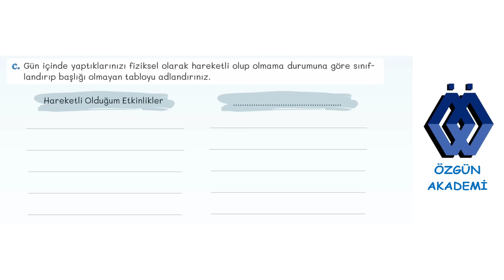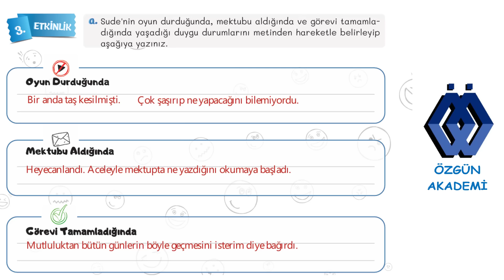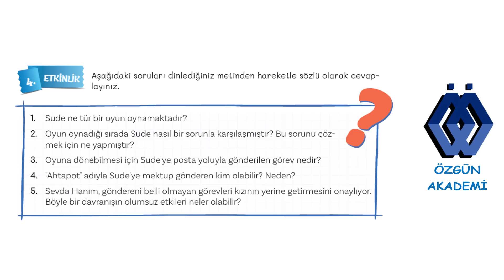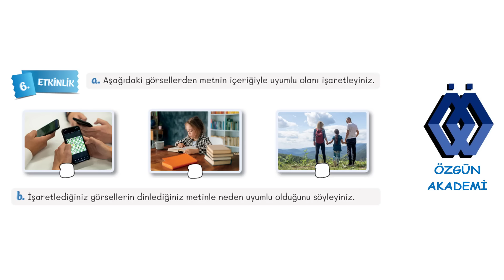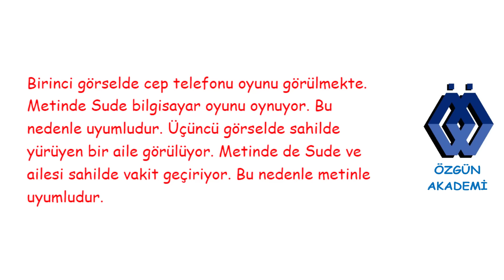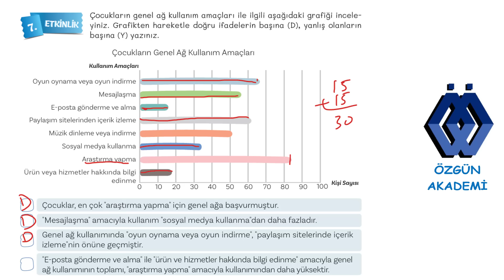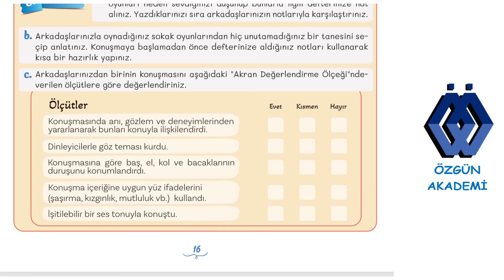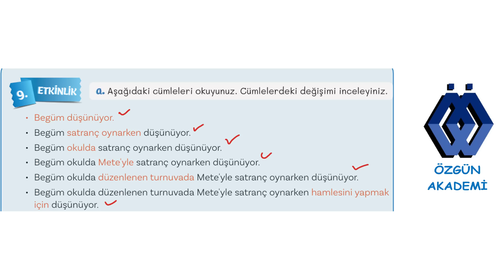5.SINIF TÜRKÇE DERS KİTABI MEB YAYINLARI 1. TEMA OYUN DÜNYASI (OYUN DURDU) 12,13,14,15, 16,17. SAYFA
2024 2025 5. SINIF TÜRKÇE DERS KİTABI MEB YAYINLARI 1.TEMA OYUN DÜNYASI (OYUN DURDU)